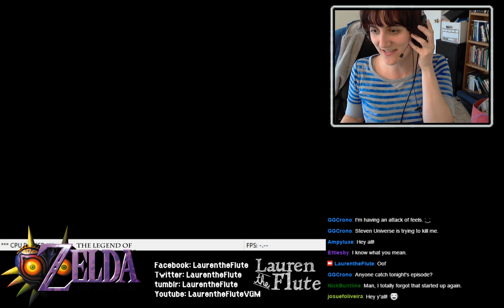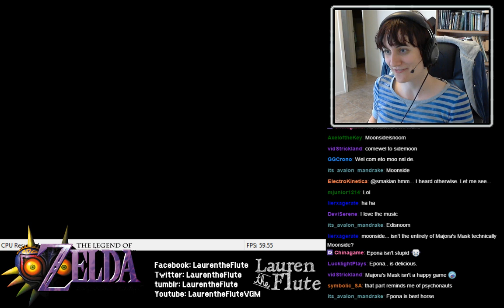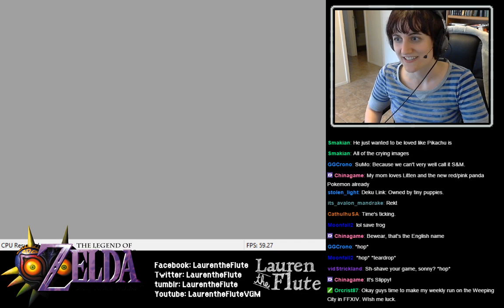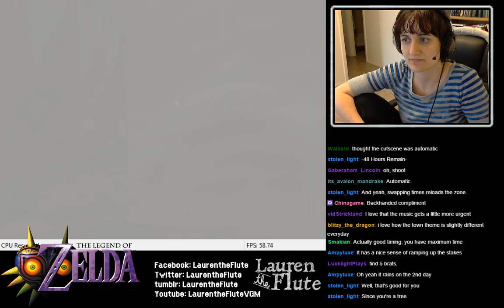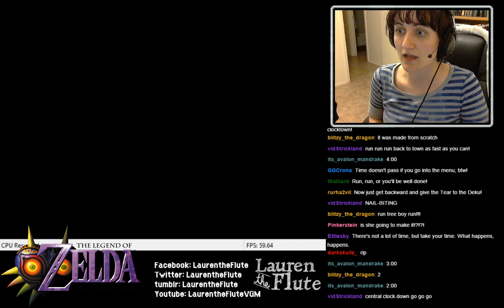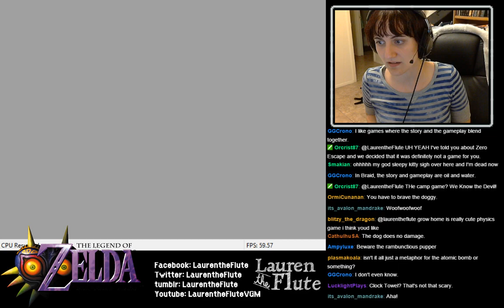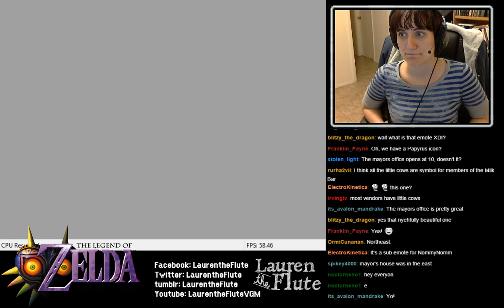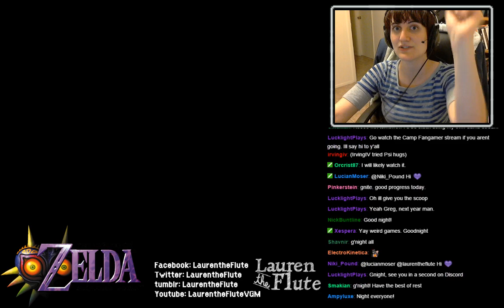Let's play Majora's Mask BLIND! Part 1: The first adventure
Here's something completely different: an N64 game! I've seen a little of this game before, but I actually forgot most of what little I knew, so it's basically blind at this point. And boy is it a doozy. How are Nintendo games so quirky and funny and dark all at the same time? Yikes. (Poor little Link, he is so sad to be a tree.)

I think this is going to be a fun addition for Tuesday nights~ I hope you enjoy it! We had a good crowd and some new faces. I have no idea how this is going to work as a game to stream, but I'm willing to figure it out, and hopefully we'll find a good rhythm for it.

Support me + my music and help me get a new computer!